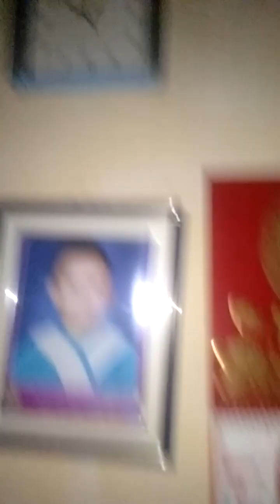tips kung paano mawala ang sakit or namamaga ang gilagid sa ngipin